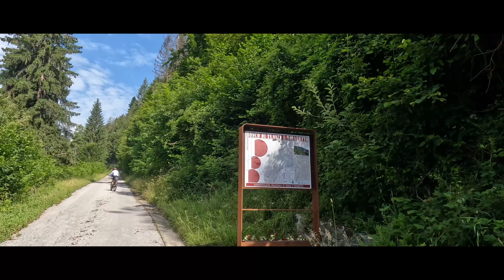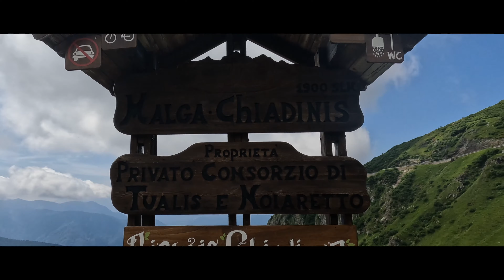PANORAMICA DELLE VETTE: MTB AI PIEDI DEL MONTE CROSTIS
Partiamo in mtb dal piccolo borgo di Tualis in direzione del Monte Crostis: oggi vogliamo percorrere la strada panoramica delle vette. Dopo qualche kilometro di pedalate davanti a noi si aprono paesaggi fantastici lungo la panoramica delle vette. Tappa al Rifugio Chiadinas ai piedi del Monte Crostis e poi proseguiamo lungo la strada panoramica delle vette, prima di lanciarci in una bellissima discesa in mtb dal monte Crostis fino a Ravascletto. Il Monte Crostis è una maestosa montagna situata nelle Alpi Carniche, in Italia. La sua altitudine è di circa 2.251 metri sul livello del mare. Questa montagna è famosa tra gli appassionati di ciclismo e escursionismo per la sua sfida impegnativa e per i panorami mozzafiato che offre.
Buon ciclismo e buona vita a tutti da Antonella Polo!

Ciao sono Antonella Polo e sono una ciclo turista. Ho iniziato l'avventura dei viaggi in bici nel 2009 e me ne sono innamorata. Mi piace viaggiare in gruppo ma anche i viaggi in bicicletta in solitaria. In questo canale condivido i miei viaggi in bici, per rendere i miei ricordi sempre vivi, nella speranza di potervi ispirare ad intraprendere questa avventura di vita in bicicletta ed a scoprire la bellezza del mondo attraverso questo mezzo. I viaggi in bici in Europa mi hanno permesso di percorrere le strade più panoramiche in Austria, Belgio, Danimarca, Francia, Germania, Irlanda, Norvegia, Olanda, Rep. Ceca, Slovacchia, Slovenia, Svezia, Ungheria e l'Italia in bicicletta. Mi piace molto scoprire in bicicletta il territorio della mia regione FVG, dove i percorsi per mountain bike e gravel bike sono infiniti, in Veneto e in Slovenia. Ho una gravel bike e una mountain bike, ma la mia prima fase di “cicloturismo da zero” mi ha visto in sella a una trekking bike con cui ho intrapreso l'avventura da ciclo turista.